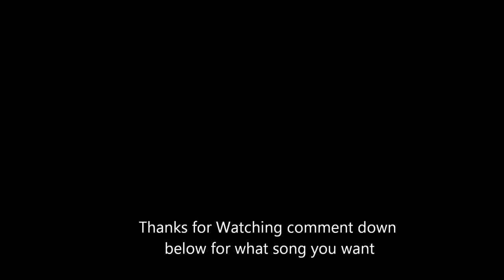Tron Uprising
Hey guys another music video make sure to comment with a song you want to have

Chao!